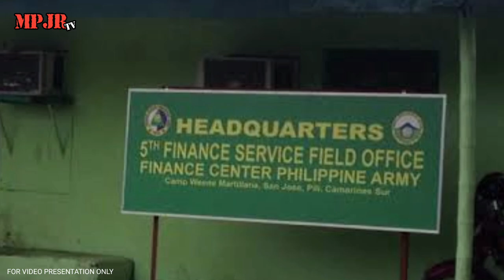Dalawang MUSANG,Pumasok sa KUTA ng mga REBELDE at Kinaibigan ang KUMANDER bago nila ito ITINUMBA